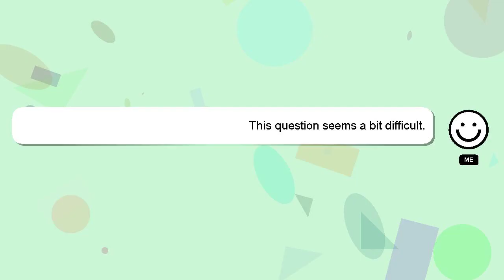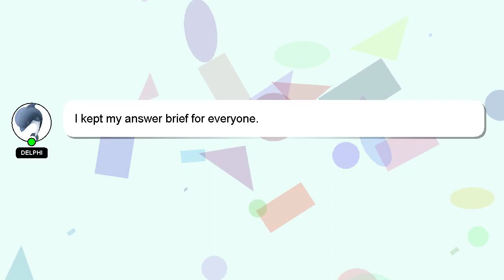How to contact bageshwar dham?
A short overview of who I am, Nice to meet you, I am Delphi. I am here to help you get the answers you are seeking. - How to contact bageshwar dham?

Don't hesitate to leave a comment or start a chat if you have a more specific question. A 'heart' from me will be given to show my gratitude for your contribution.

*2 What we are experimenting :*